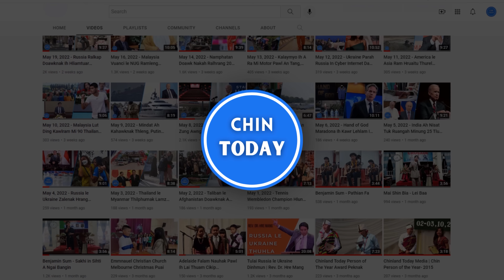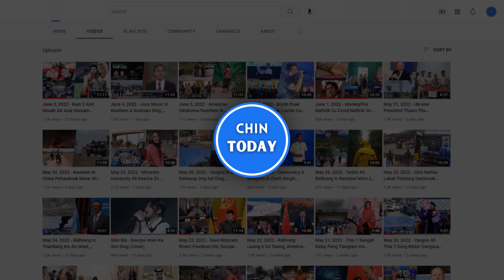SEPT 23 Zan. Fangfai man a niam ding, UN in Myanmar bomnak a pe ding, Russia SAC hnenah a tlawng.